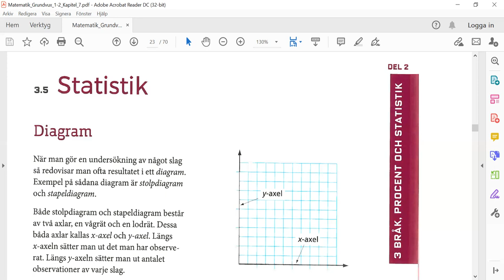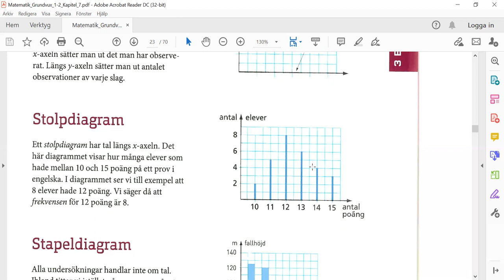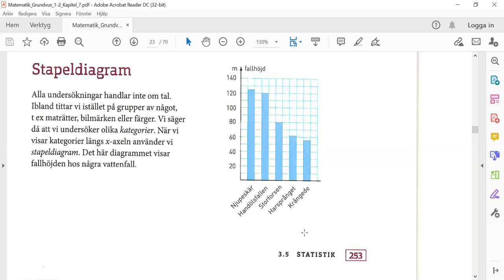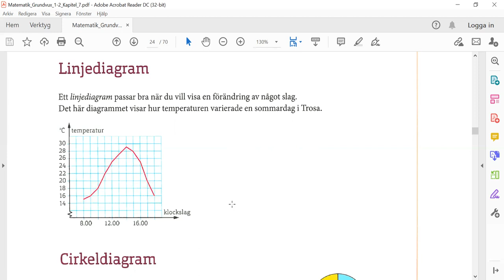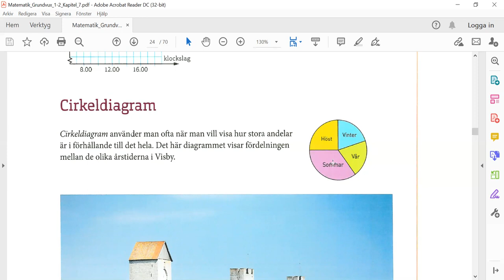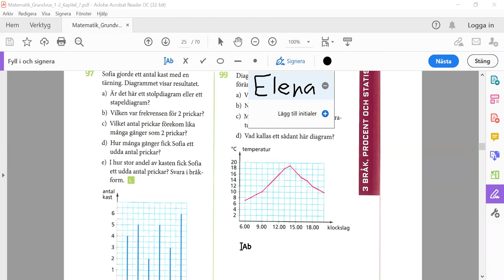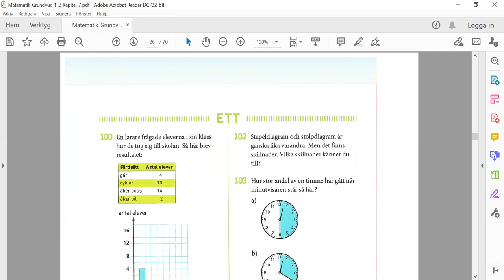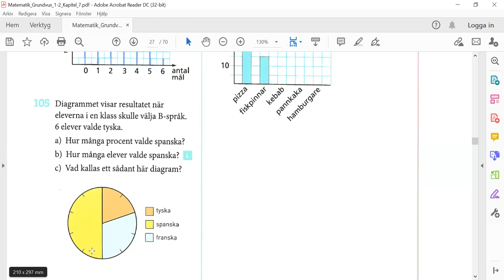Matematik grundvux delkurs 1-2 - Statistik